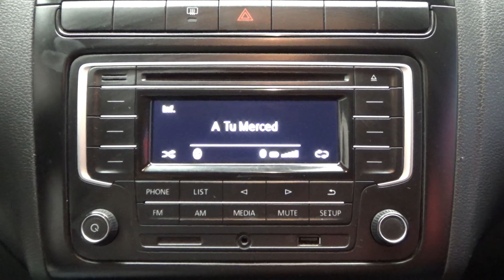Volkswagen / Vento / 2020 - 8580